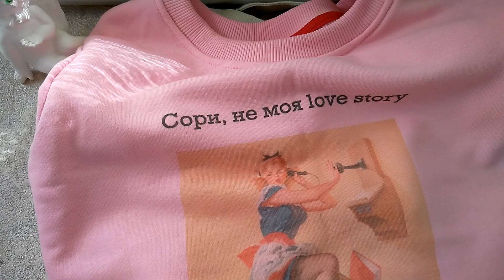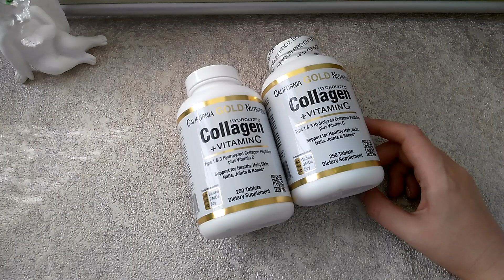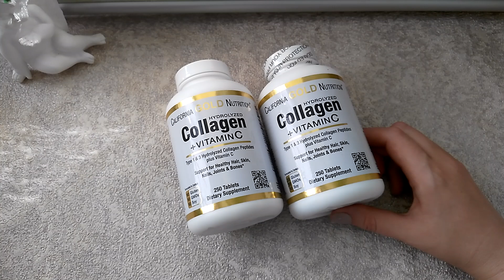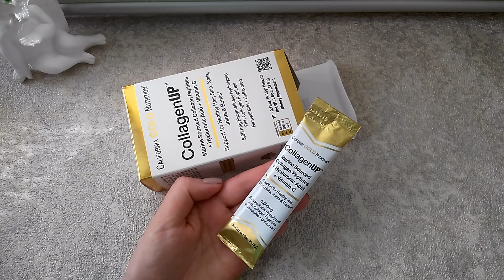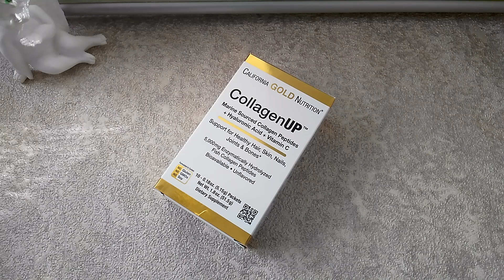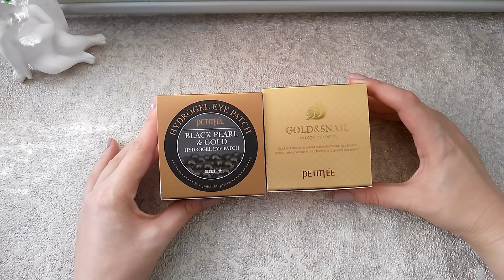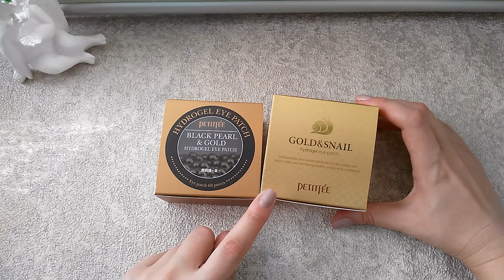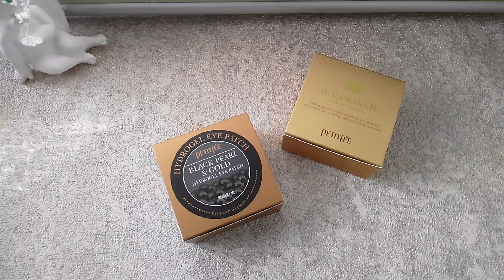Покупки на осень 2019! IHERB, для блондинок, свитшот!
Всем привет, красивые! В этом видео я покажу свой заказ с сайта айхерб, новые средства для волос и даже кое-что из одежды!
Grandpa's, Брусковое мыло для лица и тела, Thylox, борьба с акне, 92 г Petitfee, Black Pearl & Gold Hydrogel Eye Patch, 60 pieces Petitfee, Патч на глаза с гидрогелем Gold & Snail, 60 шт.

California Gold Nutrition, Гидролизованные коллагеновые пептиды + витамин С, тип 1 и 3, 6000 мг, 250 таблеток

California Gold Nutrition, CollagenUp, без ароматизаторов, 10 пакетиков, 0,18 унции (5,15 г) каждый